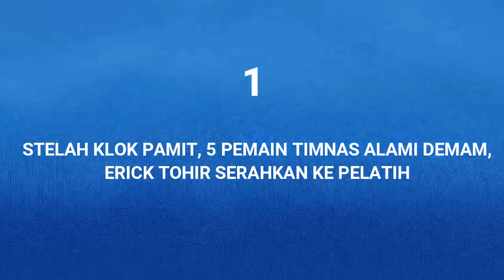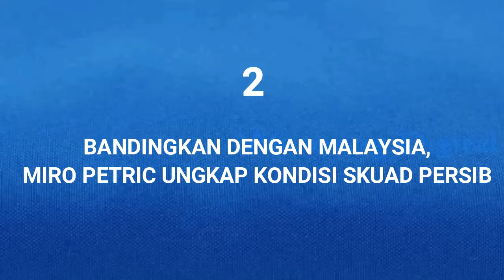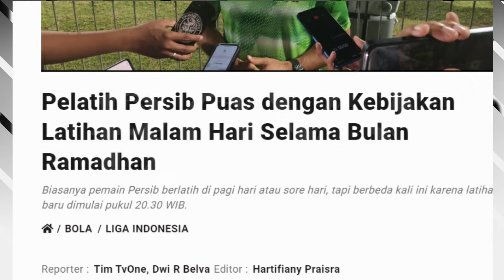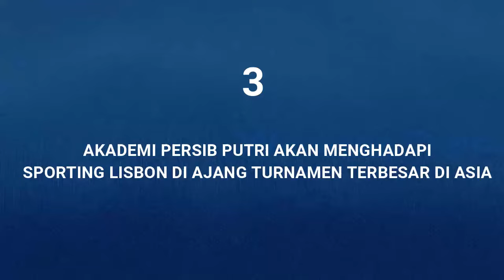Kerugian, 5 Pemain RESMI AlamI DEMAM. Pelatih Persib Bandingkan Dengan Malaysia. Persib vs Sporting